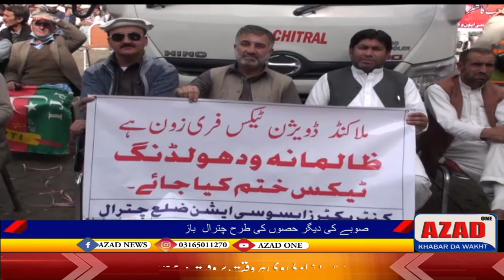Sugar disappears from Chitral utility stores and markets